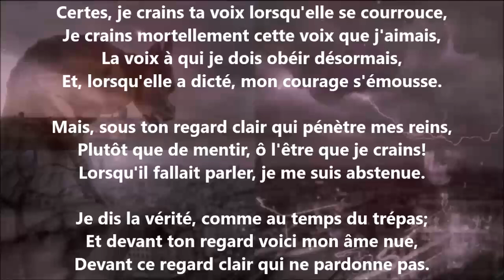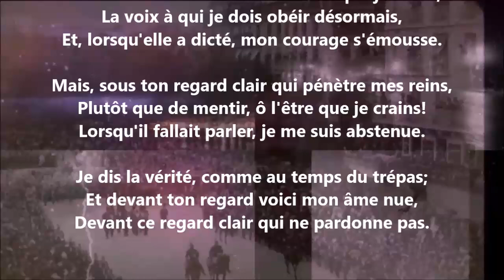Sonnet I - Renée Vivien lu par Yvon Jean